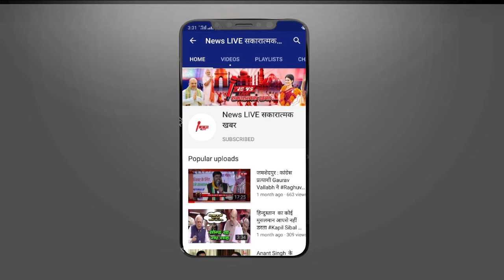बाहुबली Mukhtar ANSARI का गुर्गा Ganesh Dutta Mishra गाजीपुर में अरेस्‍ट, जानिए क्‍या है पूरा मामला?